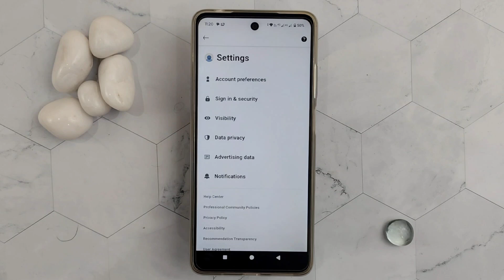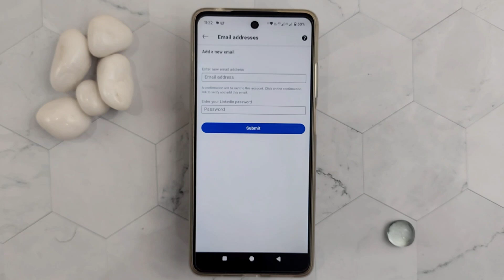how to add another email in linkedin